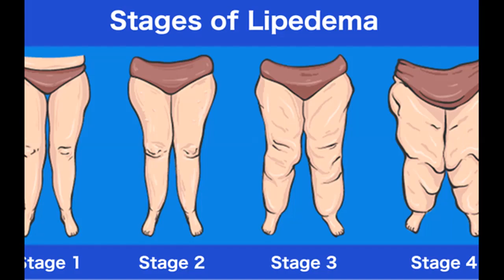Reiki Angel Number to treat lipedema (लिपेडेमा)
NO WHATSAPP WOULD BE ACCEPTED UNDER ANY GIVEN CIRCUMSTANCES.

By Dr. Tarang Agrawal
Dr. Suman Agrawal
Agrawal Reiki
Reiki Grandmasters